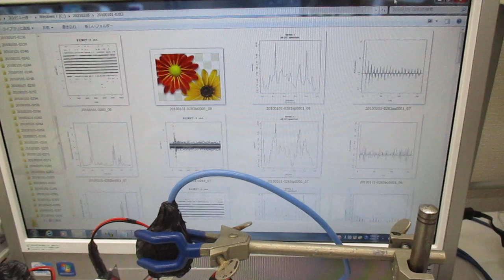超音波の非線形スイープ発振制御実験：音圧データ解析（超音波システム研究所）